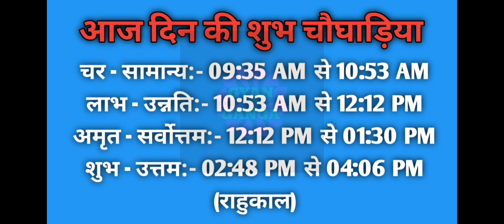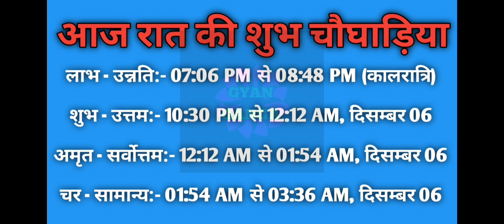Aaj ka choghadiya 05 December 2023 का चौघाड़िया|शुभ मुहूर्त|राहुकाल| Tuesday मंगलवार Choghadiya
Aaj Ka Choghadiya | 05 December 2022 ka Choghadiya | आज का चौघाड़िया | शुभ मुहूर्त | Aaj ka Rahukal | Aaj ka shubh choghadiya | राहुकाल | Tuesday मंगलवार Choghadiya | 05 December 2023 Choghadiya

05 December 2023 ka choghadiya
05 दिसम्बर 2023 के चौघड़िया
05 दिसम्बर 2023 के राहुकाल
05 December 2023 ka rahu kaal
05 December 2023 ka shubh choghadiya
05 December 2023 ka Shubh Muhurat
05 December 2023 ka Ashubh Muhurat

04 December 2023 ka choghadiya
04 दिसंबर 2023 के चौघड़िया
04 दिसंबर 2023 के राहुकाल
04 December 2023 ka rahu kaal
04 December 2023 ka shubh choghadiya
04 December 2023 ka Shubh Muhurat
04 December 2023 ka Ashubh Muhurat

रविवार choghadiya
सोमवार choghadiya
मंगलवार choghadiya
बुधवार choghadiya
गुरुवार choghadiya
शुक्रवार choghadiya
शनिवार choghadiya

Sunday Choghadiya
Monday Choghadiya
Tuesday Choghadiya
Wednesday Choghadiya
Thursday Choghadiya
Friday Choghadiya
Saturday Choghadiya